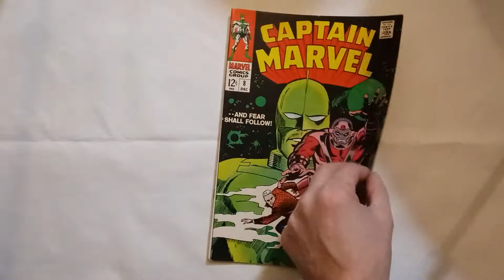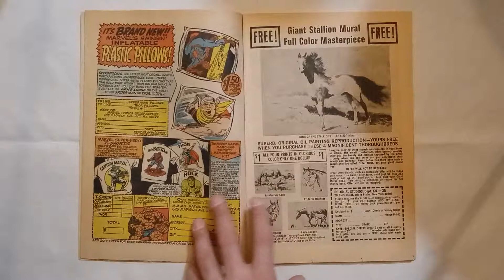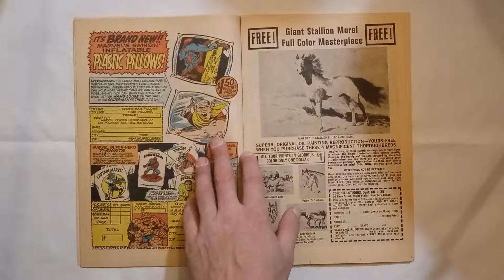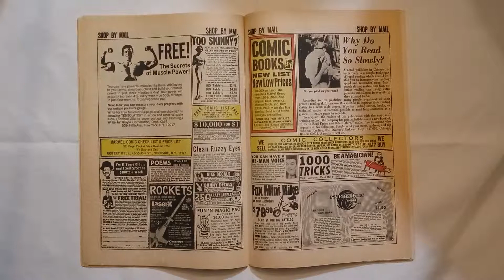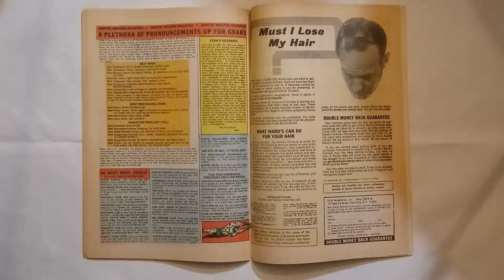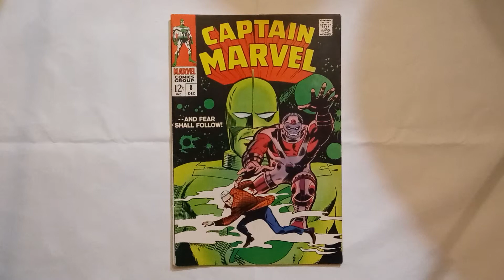Comic Slide 1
Captain Marvel No. 8, December 1968, Marvel Comic